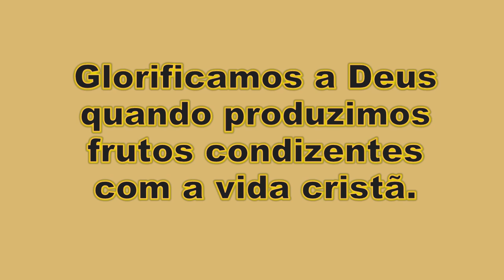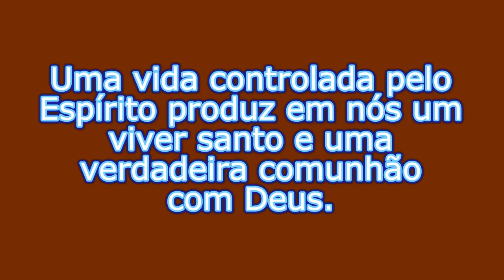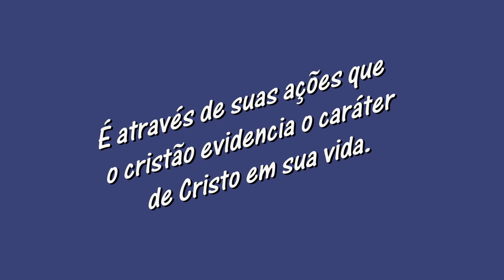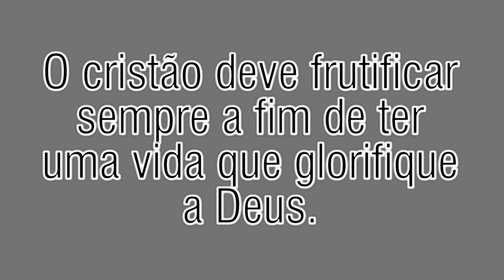Lição 2 - 1º TRIMESTRE 2017 - "O Propósito do Fruto do Espírito"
"Produzi, pois, frutos dignos de arrependimento." (Mt 3.8)

= O que é caráter?
= Como se define o ser cheio do Espírito Santo?